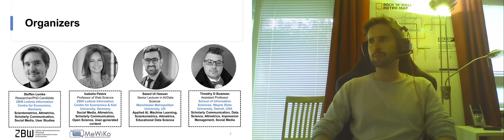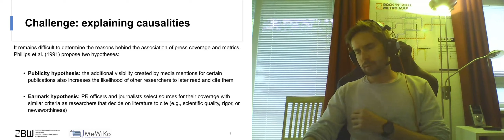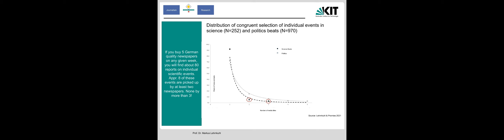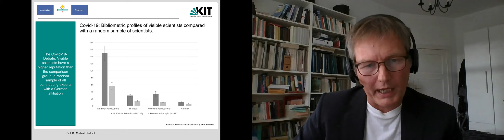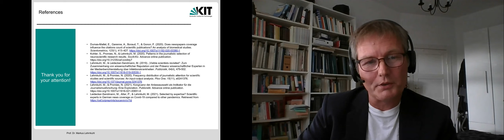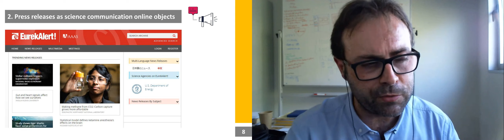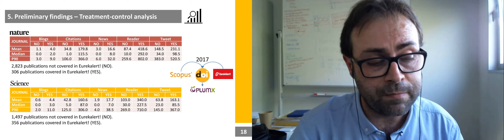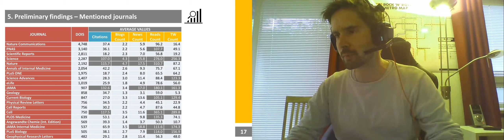STI2021, Session A5, "Science Communication and Research Impact"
Video recording of parallel session A5, "Science Communication and Research Impact" at the STI 2021 conference.

Speakers:
- Steffen Lemke

- Markus Lehmkuhl
- Enrique Oduna-Malea

Chair: Steffen Lemke